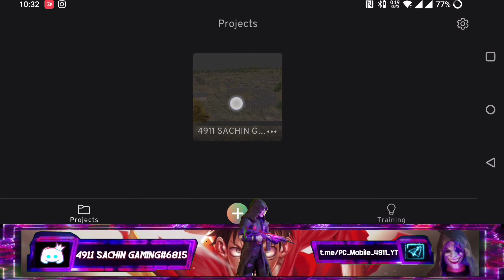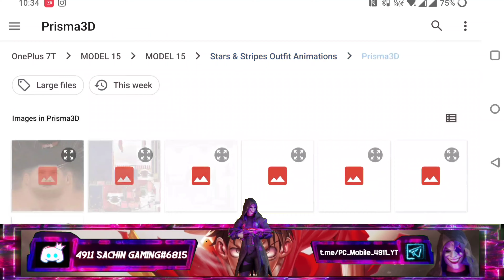How to Download pubg emote Prisma 3d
Prisma 3D V.2.0
Sorry, your Object is too large. Maximum amount of vertices is 6400 fix
en jine prasnol arjent une buy karna padega ₹50rs price hai ek model ka me o model youtube pe nahi uploade karuga jab tak koi nahi bolta use model ka
hey come check out Discord with me

✦✦✦✦✦Follow and Support NEFFEX ✦✦✦✦✦ Spotify SoundCloud Facebook Instagram Twitter YouTube Tik Tok

free 3d models download sites
download 3d models
3d models free downloads
free 3d models download for maya
3d models download
3d model download
download free 3d models
free 3d models download
how to download 3d models
arch viz models download
vray model download
free 3d models download obj
sketchup model download
3d models download
pubg 3d model download
download 3d models
pubg 3d models download
free 3d model
pubg 3d model
free 3d models
3d model
pubg 3d model blender
3d model download
prisma 3d pubg model
prisma 3d model download
pubg models download 3d
free 3d models
3d model
models
furniture 3d models
selling 3d models
pricing 3d models
free sketchup models
models that sell better
hd models
presentation of 3d models
free models
obj 3 models
3d architecture models
render 3d model
3d model editor
3d model
cable extension
mahie gill movies
pubg character logo maker
image to image translation
khaleel movies
create opening
new crate opening trick 2021
how to make tower crane in blender
the leaderboard
how to make tower crane in blender in tamil
tower crane
blood oath
prisma3d-3d modeling animation rendering
indra khuwaillid
prisma 3d pubg model download
how to import pubg model in prisma 3d
pharaoh suit pubg mobile
pubg mobile
pubg mobile pharaoh wallpaper download
free 3d models download for blender
bon
bones
animation with bones
adding bones
bones to object
bones to the objects
bon bon films
bon walten files
bon bon go get him
annoying bon bon
parenting bones to the objects
bon bon healthbars
healthbars bon bon
how to put bones
prisma 3d bones
bones prisma3d
how to add bones
bones prisma 3d
blender bones add
how to create bones
bones joint prisma3d
pubg mobile
pubgm
m3 royal pass pubg mobile
pubg console
new deep fried set pubg bgmi kannada gaming
pubg mobile tricks
pubg 3d model pack for android
pubg 3d model pack
prisma 3d among us
prisma 3d free fire
prisma 3d modeling
animation
the chase prisma 3d animation
walking animation in prisma 3d
prisma 3d minecraft animation
prisma3d
prisma 3d animations
3d animation
prisma 3d animation movie
fnaf animation prisma 3d
prisma 3d rig
among us prisma 3d
prisma 3d animation android
free 3d models
pubg 3d models
3d model 2022
Battlegroun ds lndia@4911 SACHIN GAMING